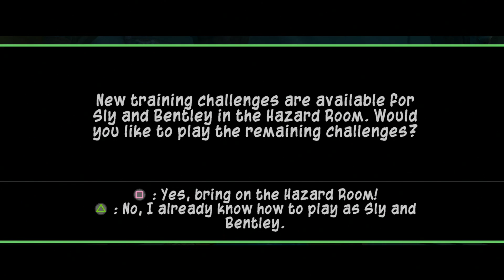Sly 3: Honor Among Thieves - Episode 1: Beginning of the End & An Opera of Fear (PS3)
This the first part of my playthrough of Sly 3: Honor Among Thieves! I have been really wanting to redo these in english, as the quality on my old uploads aren't the best! I will be uploading every single day till 25th of December all the episodes of these games! You could call this an ''advent calendar''!

In this episode we do these missions (in order):

Police HQ
Canal Chase
Octavio Snap
Into the Depths
Tar Ball
Turf War!
Guard Duty
Run 'n Bomb
Operation: Tar Be Gone!